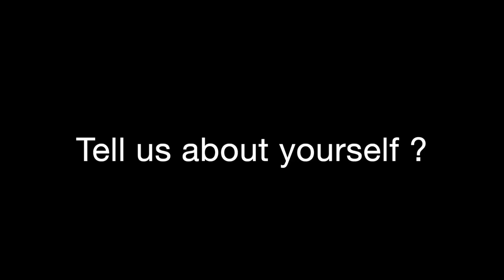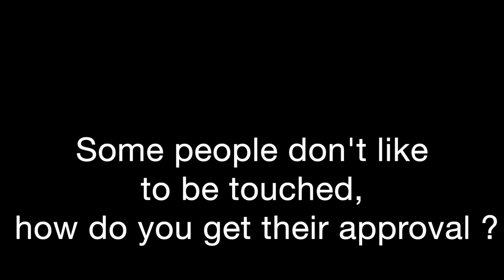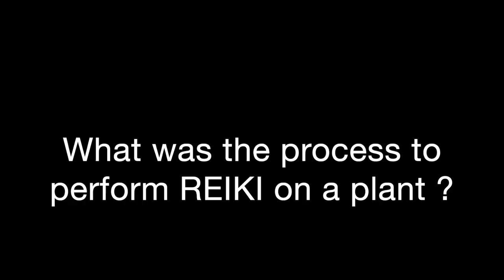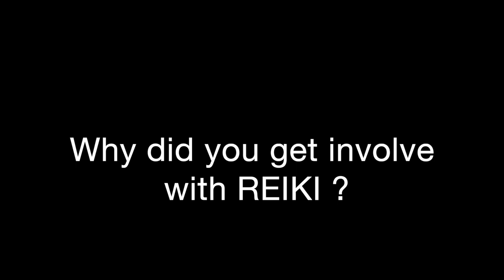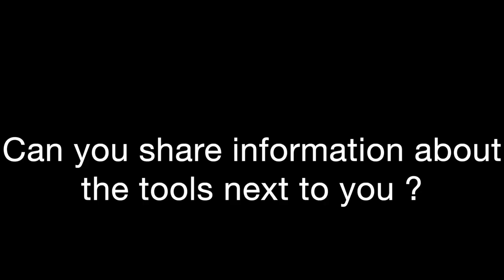We Believe In REIKI series meet Magdalena Krzysztofiak, a Reiki Master, talks/performs REIKI session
We Believe In REIKI series meet Magdalena Krzysztofiak, a Reiki Master, talks about and performs a REIKI session, how she got into REIKI, what REIKI has done for her, how she works with and performs REIKI on men. women, and children and the tools she uses, and more ...